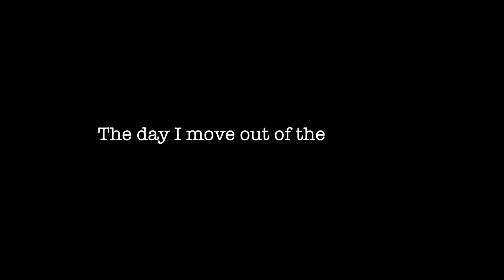I Moved Out of the Country!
Welcome to my home for the next four months! I will be studying in Buenos Aires, Argentina until December. Come along for the journey!